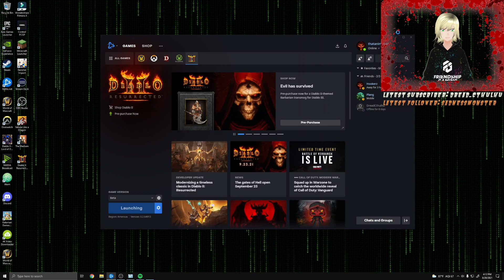Fuck Blizzard 🖕🏼 BUT D2R you're cool 😎